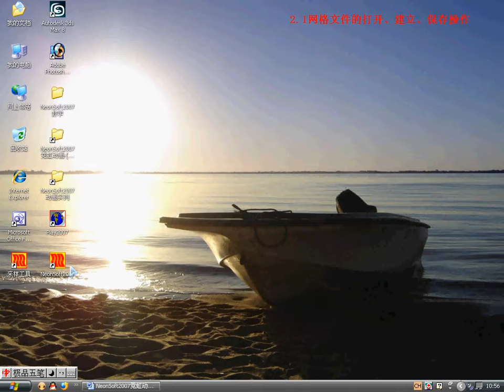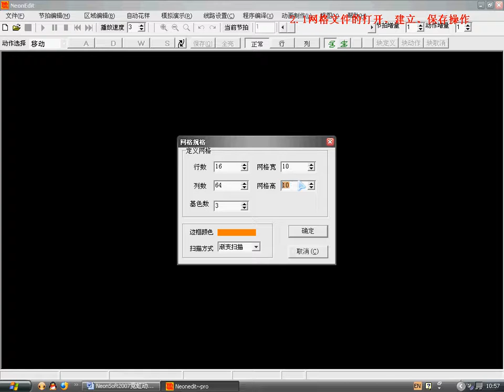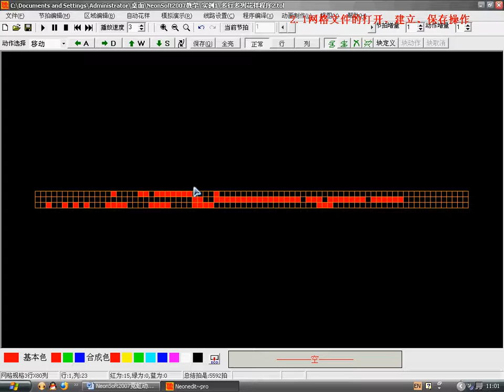2 1网格文件的打开、建立、保存操作